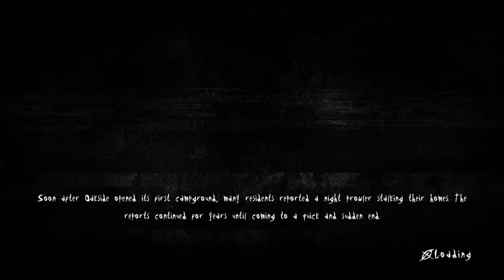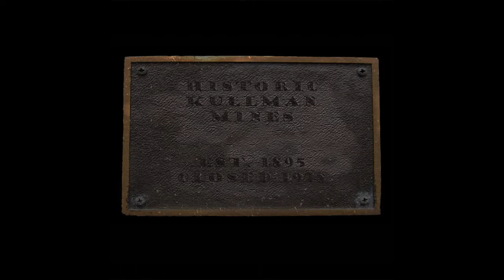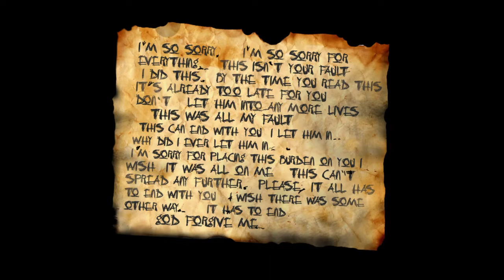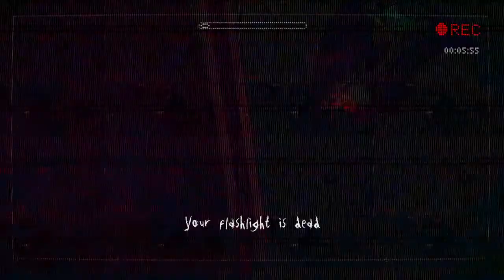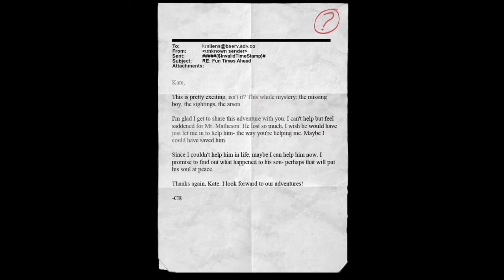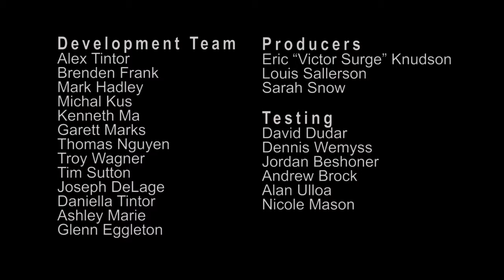NOS SECUESTRAN D: | Slender The Arrival #4 FINAL | Nardoc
Final de esta gran serie, espero la hayan disfrutado ;)